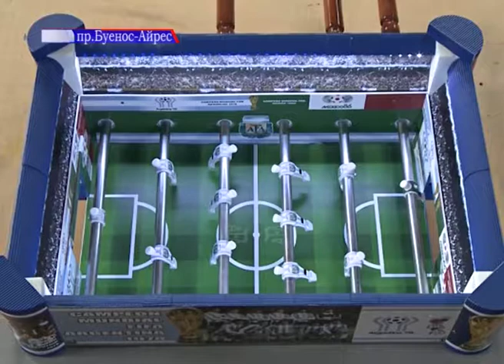Копії легендарних стадіонів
Столярна майстерня за 200 кілометрів від Буенос-Айреса. Дизайнер Мартін Сетула показує свій витвір. Він створює зменшені копії легендарних стадіонів світу. І це не просто декоративні меблі. Це майданчик для настільного футболу — найкращий подарунок найзапеклішим уболівальникам.

Мартін зробив перший стіл 2013-го року. Сьогодні його клієнти — футбольні менеджери, відомі гравці й навіть політики.

На створення одного примірника йде не менше тижня. Кожна модель оснащена підсвічуванням і має звуковий супровід.

Ціна варіюється залежно від складності. Наприклад, на одному з аукціонів роботу Мартіна оцінили в 75 тисяч доларів.

Одна з головних проблем продажу таких столів — їхні габарити: метр сорок на метр шістдесят. Тепер Мартін міркує про створення компактнішої версії.